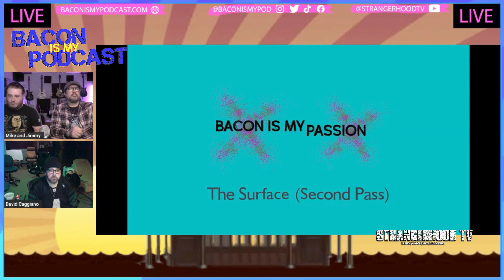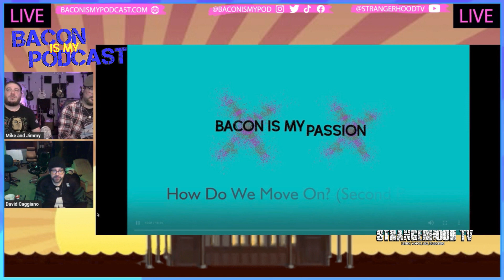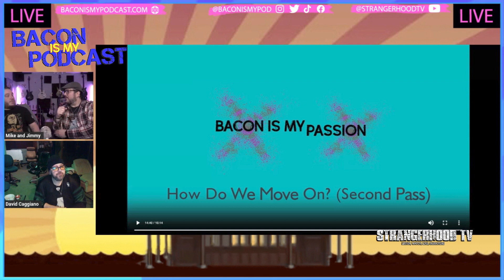Bacon is My Podcast - The Twitch Stream: Sitting Back Down with Dave Caggiano with Demo Re-Writes!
Listen to the second time Jimmy and Mike sit with producer Dave Caggiano to show him the rewrites of the 5 demo songs.  See if the second drafts of these songs are the versions that BIMP goes into recording with or if there will be even more rewrites!

Want some "Bacon is My Podcast" for your commute?

We’d like to introduce our new sponsor, Mythical Beards as well!